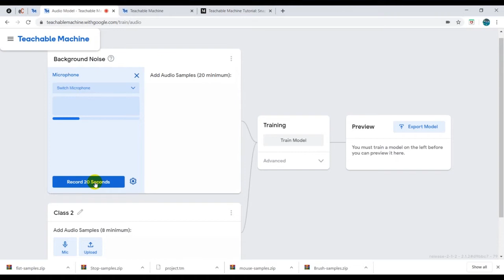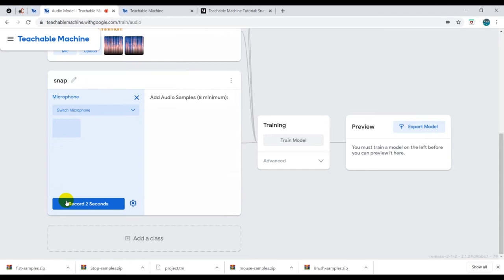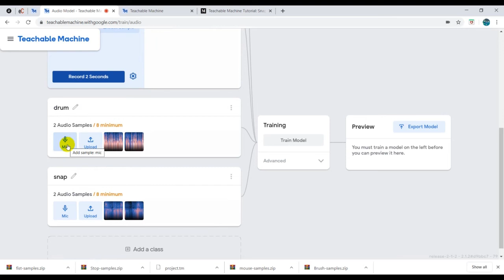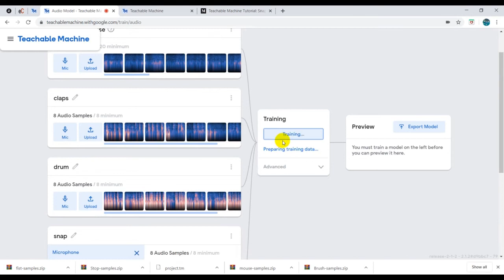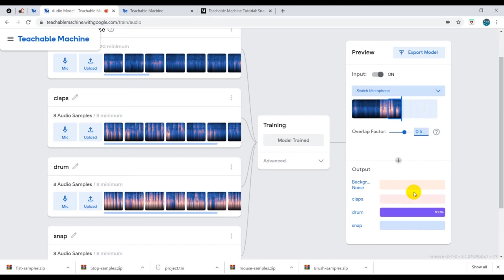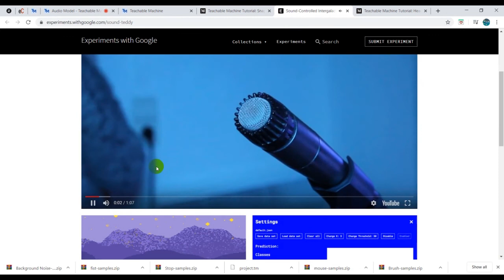Teach a machine to recognize sound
Using Teachable Machine Learning to train a Computer to recognize sound files Socials: